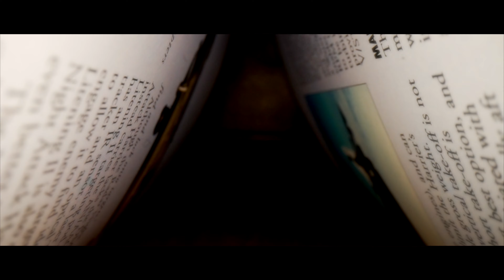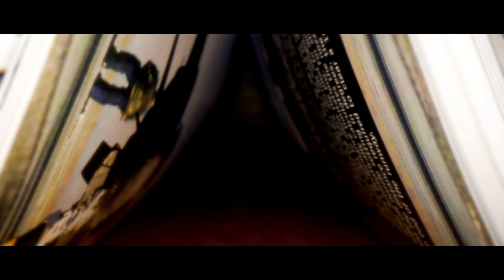4K SHORT VIDEO - THE BOOK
Shot with:
Lens: Laowa Probe Lens
Camera: Sony FX3
Slider: Moza SlyPod Pro